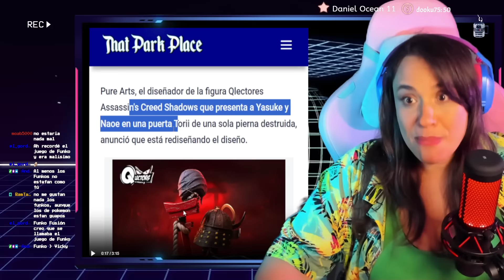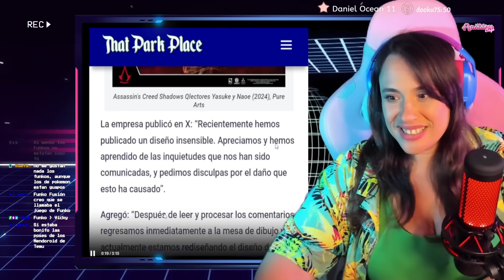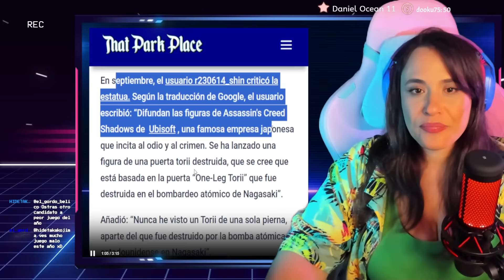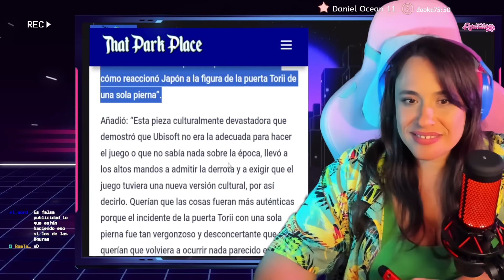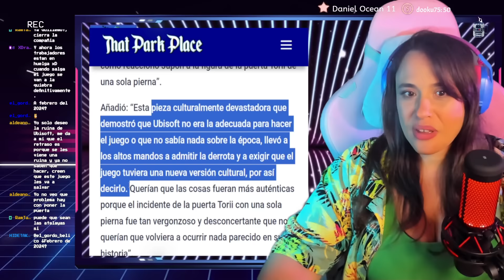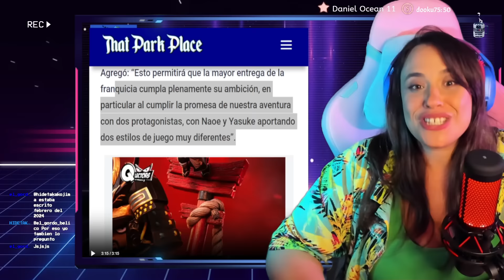⛩ RETIRAN LA FIGURA DE YASUKE DEL MERCADO ✌